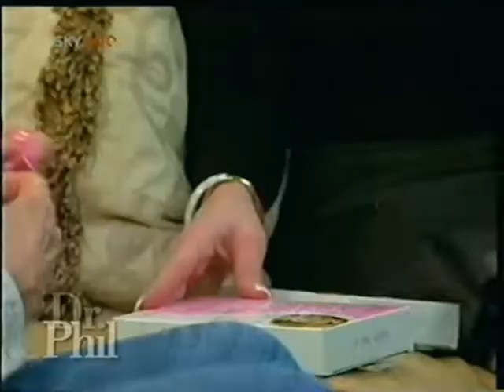Olivia Newton-John - Interview with Dr Phil - 2005